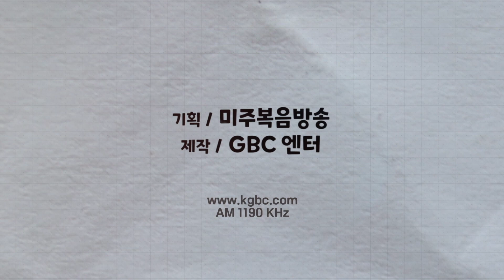[GBC 아침마당] CCM 아티스트 지명현(소리엘)의 첫 솔로앨범 ‘나 주를 찬양해’ - 지명현 목사(Soriel For Church & Mission 대표)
진행 : 공미연 ㅣ 출연 : 지명현 목사(Soriel For Church & Mission 대표)

주일 아침 10시 30분 - 지명현의 터치워쉽 / Youtube @sorielpraise